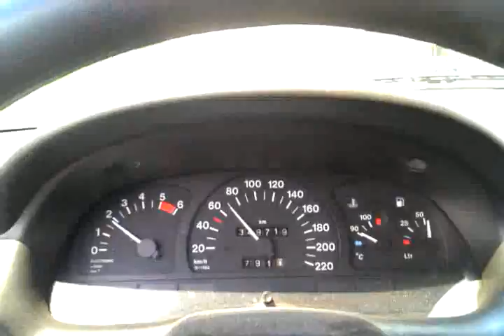Astra Bereguardo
La Maggica attraversa il Ticino sul mitico ponte in chiatte di Bereguardo, nel cuore del meraviglioso Parco del Ticino